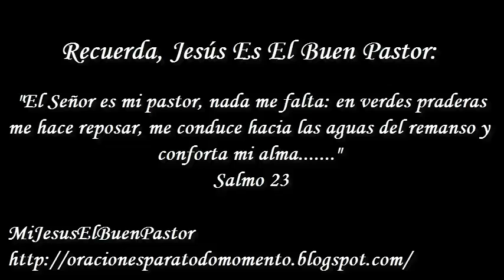SANTO EVANGELIO SÁBADO 25 DE MAYO DE 2019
REFLEXIÓN: "¿Colaboramos en un proyecto apostólico en nuestra parroquia o en algún movimiento o asociación?".